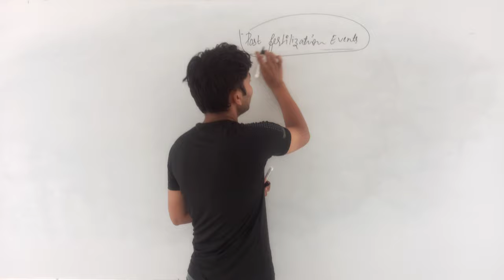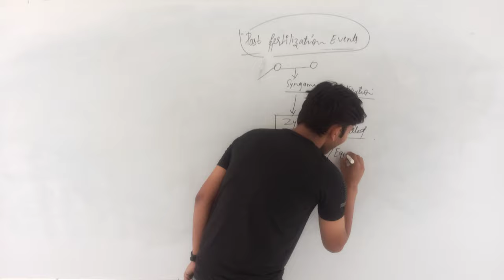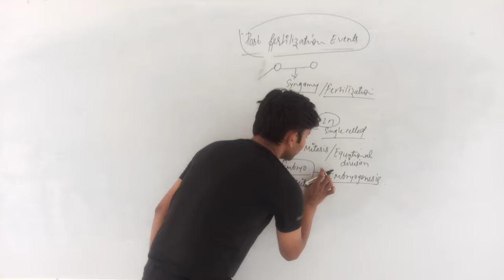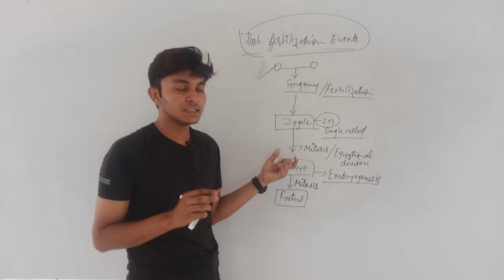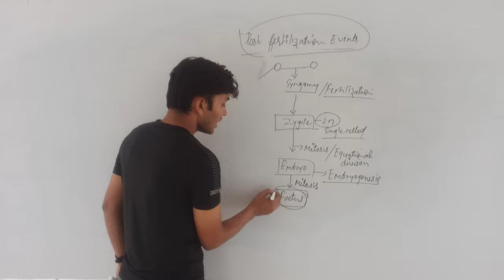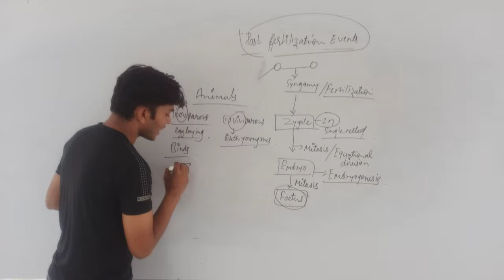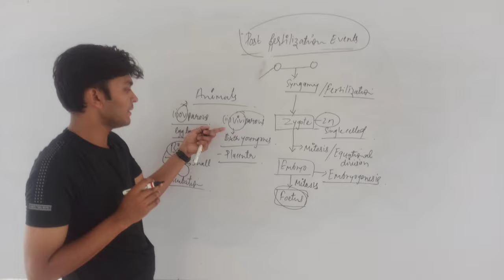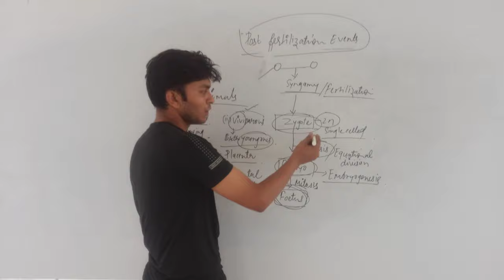Post fertilization events